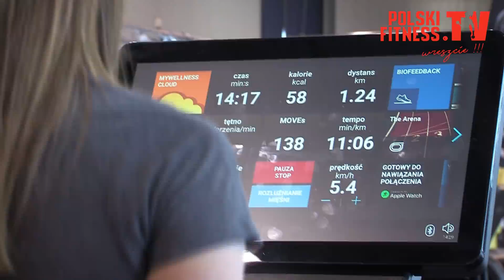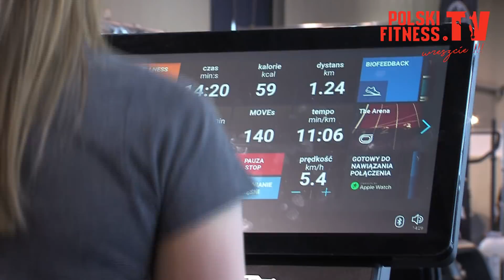Skillbike i Skillrun od TechnoGym zaprezentowano na FIWE 2018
Skillrun i Skillbike od Technogym Polska to zaawansowane technologicznie maszyny treningowe dla wymagających sportowców, zaprezentowane podczas FIWE - Fitness Trade Show2018 w Warszawie.
➡️Skillrun odpowie na zapotrzebowanie sprinterów, maratończyków i triatlonistów.
➡️Skillbike natomiast to doskonały rower treningowy dla kolarzy szosowych jak i tych, którzy wybierają jazdę terenową. 🔝🔝🔝🔝🔝🔝🔝💪💪💪💪💪
Zapraszamy na rozmowę z Karolem Przyborowskim z Technogym Polska.